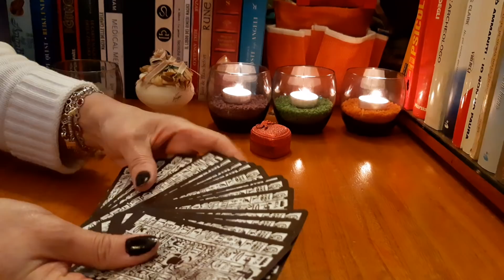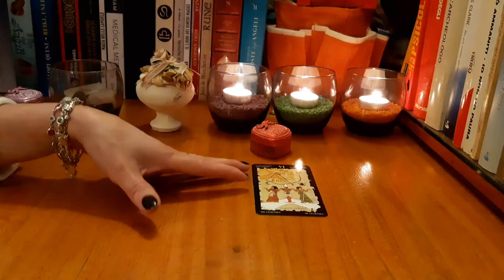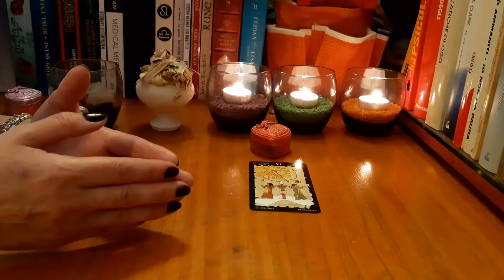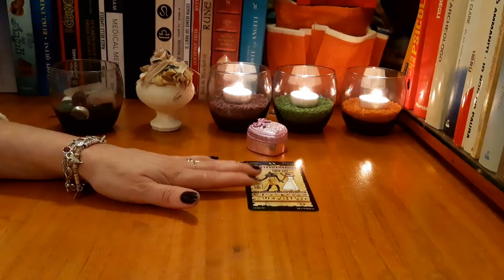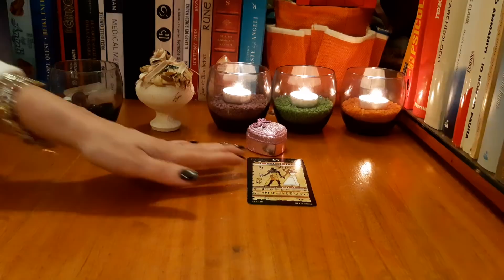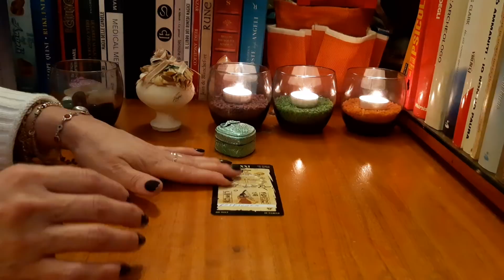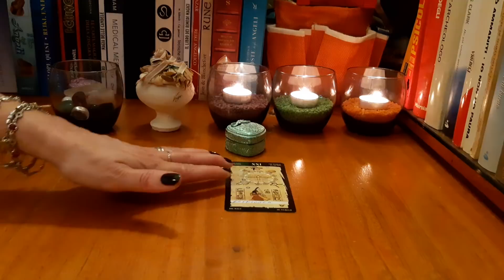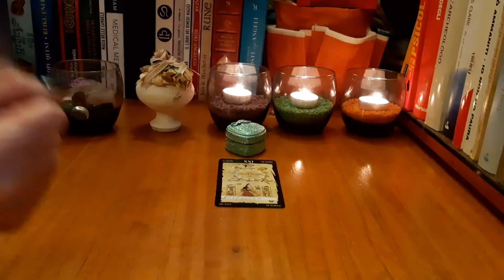Din ce zodie este sau ar putea fi partenerul(a),ce fel de persoana este?Ce spun cartile de Tarot!💞